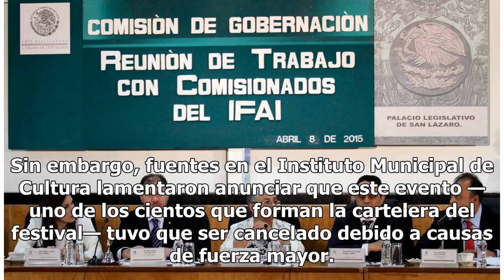Ariel Gutierrez cancela taller del Festival Internacional Saltillo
En abril pasado el saltillense Ariel Gutierrez se convirtió en el único mexicano que compitió en la pasada edición del Festival de Cannes gracias a su cortometraje "Los tiempos de Héctor", el cual fue elegido por la Cinefondation para participar en dicha categoría contra otros 17 realizadores intern...